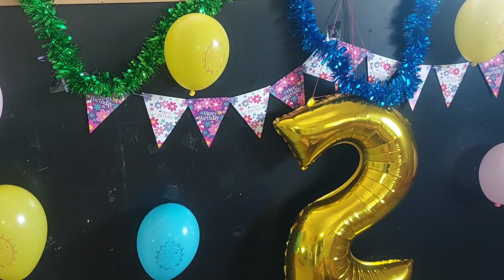فكرة بسيطة جدا لتوزيعات اعياد الميلاد 🎂في الدقائق الاخيرة 😉😊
فكرة سهلة لتوزيعات اعياد الميلاد
 في الدقائق الاخيرة